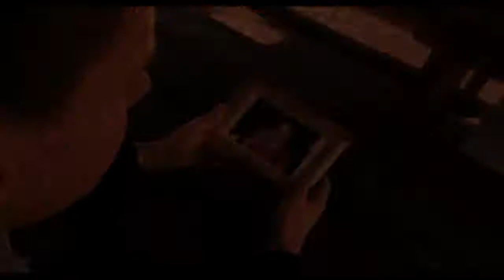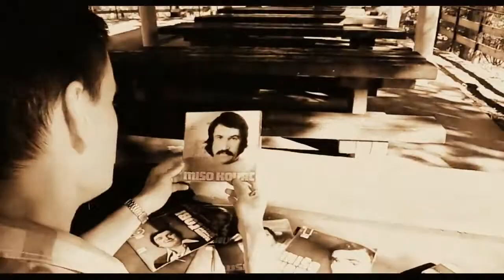GDJE SI SADA MARIJA LJUBAVI - Dorian Aledory ( official video 2017. )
GDJE SI SADA MARIJA LJUBAVI - Dorian Aledory
Glazba, stihovi i aranžman: D. Škrobonja                                                                                                               Režija, kamera i montaža: A. Škrobonja                                                                                                                                       Produkcija: AledorMusic - Aledory TV za BosnaTon
BosnaTon
C i P 2017.

Kad pomislim na Tebe, ja rastužim se
Samo jednom sam Te zagrlio
I od tada ja s Tobom u snu sam živio
Zauvijek Te zavolio.

Ako Te netko drugi zaprosi
Ja ću tiho zaplakati
Na vjenčanju Tvome u sjeni stajati
I o nama opet sanjati.

GDJE SI SADA, MARIA LJUBAVI
NE MOGU TE ZABORAVITI
SAMO S TOBOM ŽIVOT ŽIVJETI
U SEBI.

U NOĆIMA, USPOMENA ZABOLI
I BEZ TEBE ŽIVOT ISPRAZNI
U MENI.

Kad pomislim na nas, ja rastužim se
Samo jednom sam Te poljubio
da sin je naš na Tebe sličio.